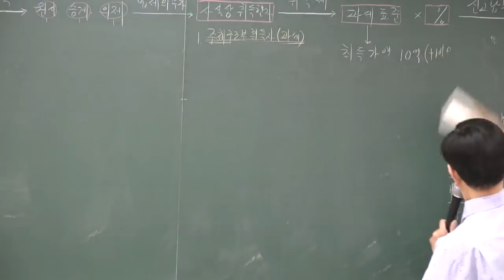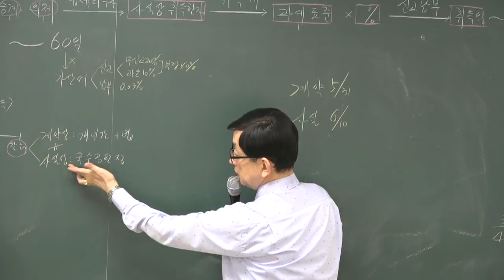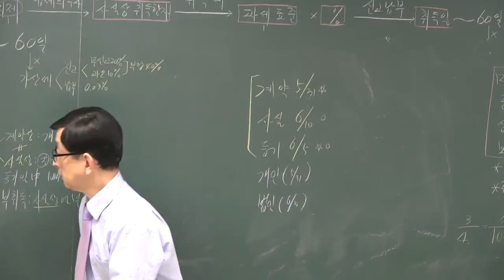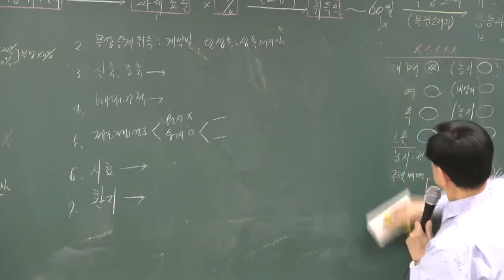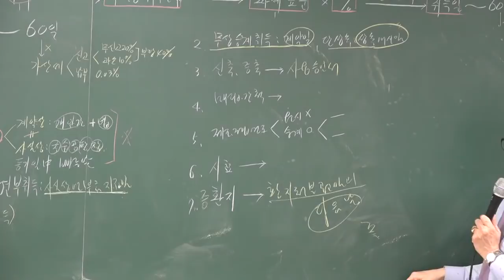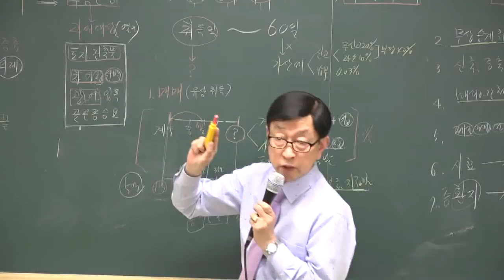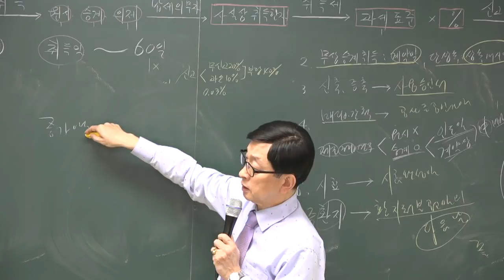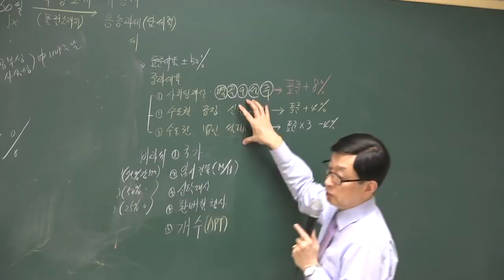[공전무] 2018년 부동산세법 고급이론 3-3